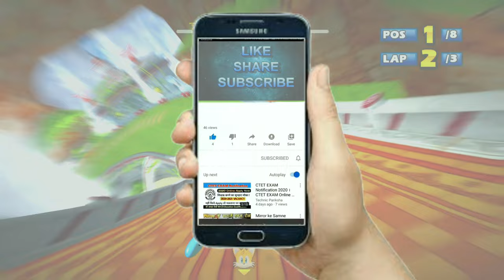BD JOE Highway Zero 7 Laps Expert x2 (Request) Sonic & Sega All-Stars Racing "Ur so Bad" Bonus Race!